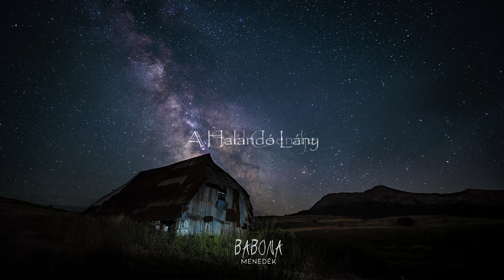Babona - Menedék (Full Album 2023)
MENED​É​K (2023)
Babona is a Hungarian word. The meaning is superstition
BABONA / Miskolc, Hungary
1.
A Szél Csendje 00:00
2.
A Burmai Lány   02:29
3.
Szemlő  06:42
4.
Az Ember És A Doboza  12:40
5.
Az Álszentek Órája    15:41
6.
Ropejka    17:12
7.
Abigél    20:08
8.
Új Álom  24:28
Babona = superstition
The record covering a two years process, which is called SHELTER